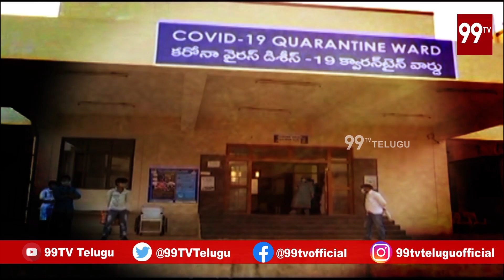తెలంగాణలో కరోనా రోగుల కష్టాలు | Andar-Bahar | Corona in Hyderabad | 99TV Telugu